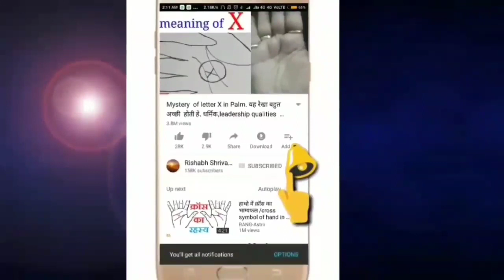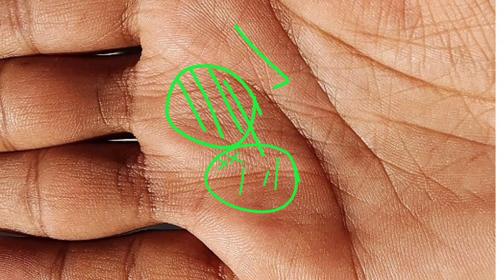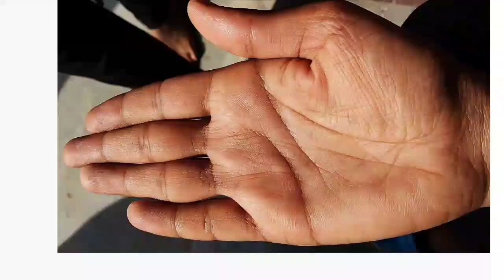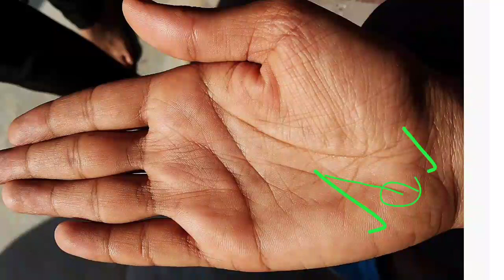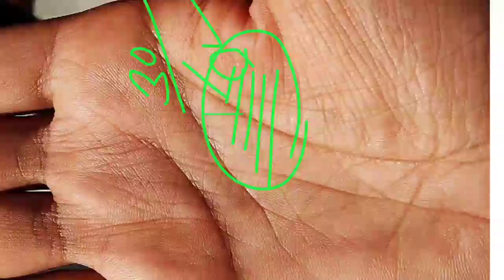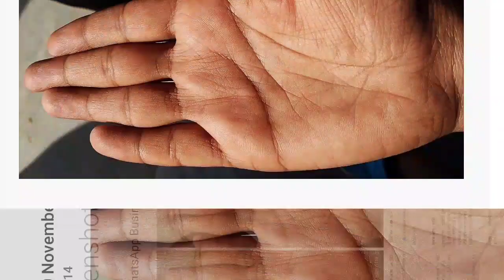job stability होने के लिए करना होगा शनि सूर्य को ठीक। Jobline prediction according to Palmistry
hindu
hindi palmistry
palmistry reading
hindi palmistry videos
money line in palmistry
free hindi pamistry
sun line in palmistry in hindi
real female palmistry in hindi
money line in palmistry in hindi
surya rekha in hindi
marriage line in palmistry
yav sign in palmistry hindi
wheat sign in palmistry hindi
Rishabhji the palmist
Rishabh Shrivastav palmistry

Money triangle in hand
Money line palm reading
Money line in hand
Money line in hand in hindi
Money line in female hand
Money line in hindi
Dhan rekha in hand hindi
Dhan rekha in hindi
Dhan rekha in hand
Dhan rekha gyan
Dhan rekha in palm
Dhan rekha hastrekha